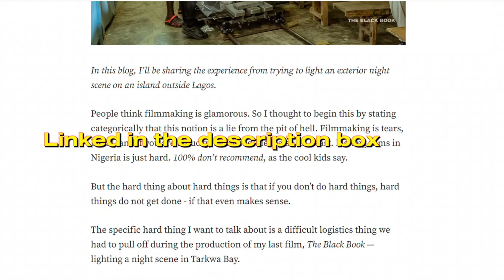With $1 MILLION he made Nigeria's biggest film; The Black Book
Director Editi Effiong, speaks on "The Black Book", a nollywood feature film making it's way to Netflix on the 22nd of September 2023. He spills on his filmmaking journey, the process, challenges, highs and lows of the making of the film. Save the date!

After his son is framed for a kidnapping, a bereaved deacon takes justice into his own hands and fights a corrupt police gang to absolve him of both his crimes and his sins.

Editi Effiong is a creative entrepreneur with business interests in advertising, technology and film. He’s the founder of Anakle, one of Nigeria’s biggest digital marketing agencies and Anakle Labs, a
technology company focused on building solutions for financial services and telecoms industries.
In 2018, Editi founded Anakle Films, a company dedicated to telling the next generation of African stories through film. Anakle Films first two theatrical releases, Up North and The Setup have since been acquired by NETFLIX. Anakle Films also partnered with the US Mission in Nigeria and US Justice Department to create Fishbone, a film aimed at raising awareness for pharmaceutical drug counterfeiting. Editi’s first feature film as a director, The Black Book, has been called “Nollywood’s biggest film production yet” by CNN. The Black Book is scheduled for release in mid-2023.

Link to the article on filming the night scene shooting

TIME STAMPS
00:00 -  Coming Up
01:00 -  Interview intro & Director’s bio
02:29 -   The beginning of filmmaking for Editi
10:06 -   Up North, Fishbone the making
18:45 -    The making of Black Book
26:33 -  The Production process
30:15 -  Funding the film
35:26 -   Memorable moments on set
37:36 - Final words
40:39 – Conclusion
42:30 – THE BLACK BOOK OFFICIAL TRAILER
44:37- Bloopers